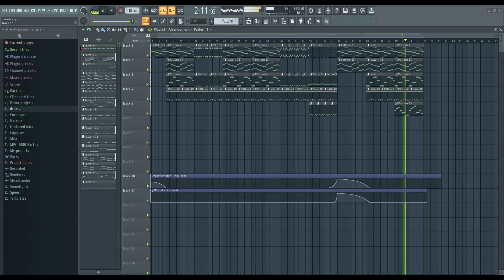industrial metal track in fl studio